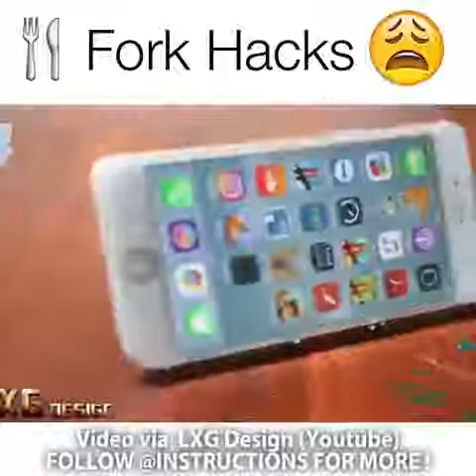Abdellah El Kharroubi